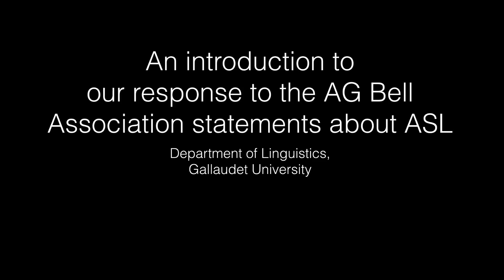Introduction to Gallaudet Linguistics Department Response to AG Bell Association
The video is captioned for those not familiar with ASL. Please click on CC to turn the English captions on.

The Gallaudet Linguistics Department has written a letter to AG Bell Association addressing the inaccuracies in their recent statement. We also created a series of ASL video responses in conjunction to the letter (which is available

This video is the first part of the series. Here we open our video series and address inaccuracies in the recent AG Bell Association statement. We also briefly describe what linguistics is.

Quick bio: Julie A Hochgesang is an assistant professor in the Department of Linguistics at Gallaudet University. Julie is an early user of ASL (since age 2) and is from a hearing family that also learned sign.

Descriptive Text

Title slide (black background with white text)
“An introduction to our response to the AG Bell Association statements about ASL
Department of Linguistics, Gallaudet University”

Video opens with white text identifying the person on-camera
“Julie A. Hochgesang, PhD
Assistant professor, Linguistics”

0:13 to 0:19
White text on screen while Julie is signing “Linguistics is the scientific study of human languages.”

0:35 to 0:39
White text on screen while Julie is signing “Phonetics and Phonology”

0:44 to 0:47
White text on screen while Julie is signing “Language Acquisition”

0:47 to 0:49
White text on screen while Julie is signing “Deborah Chen Pichler, PhD”

0:59 to 1:03
White text on screen while Julie is signing “Paul Dudis, PhD”

1:01 to 1:04
White text on screen while Julie is signing “Cognitive Linguistics”

1:04 to 1:08
White text on screen while Julie is signing “Depiction and Iconicity”

1:15 to 1:16
White text on screen while Julie is signing “Discourse”

1:16 to 1:17
White text on screen while Julie is signing “Engaged Research”

1:18 to 1:19
White text on screen while Julie is signing “DeafBlind ASL (ProTactile)”

At the end, the screen has a black background with white text: “
Twitter @LingDeptGU” and the Gallaudet Logo along with the words “Department of Linguistics”